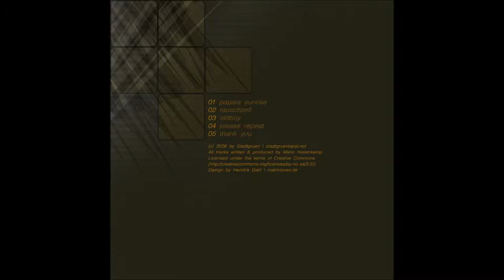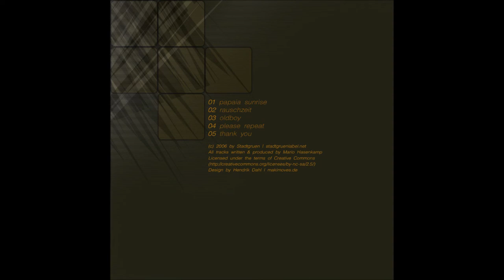System-Pi - Oldboy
[artist]: System-Pi

[title]: Oldboy

[album]: [stadt013] Retro moods

[release]: 2006